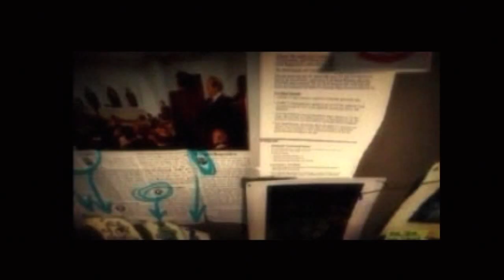Alone in the dark the new nightmare pt 1